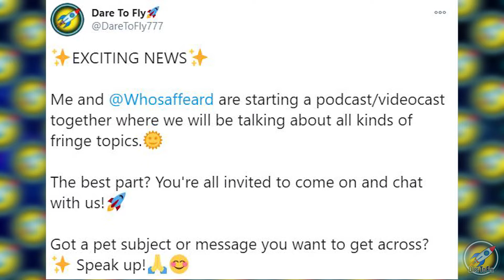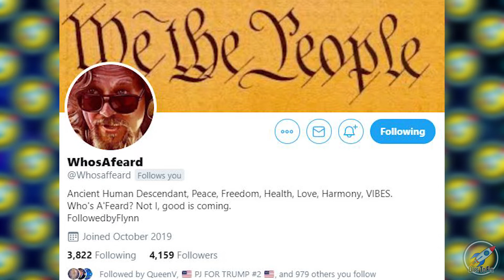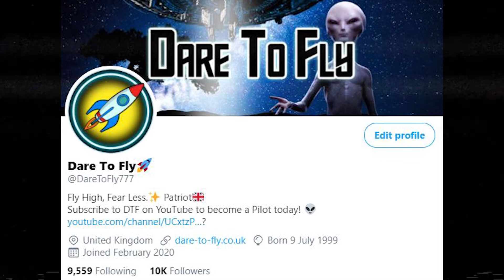Dare To Talk Podcast Announcement!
PILOTS AND PASSENGERS!

I'm so excited to announce that I am starting a podcast with my amazing friend Who's A'Feard, where we will be discussing fringe topics and inviting guests to come and chat with us.

We will be talking topics such as health and nutrition, all the way to so called "conspiracy theories" and spirituality. We aim for this podcast to be positive and uplifting, encouraging you all to feel wonderful inside!

Guests will be invited on the show to discuss their pet subjects, and the best part is...ANYONE can come on and chat! Yes - YOU can come on and chat to us about whatever topic makes you tick!

Fly High, Fear Less.